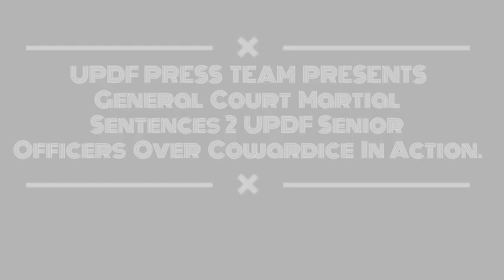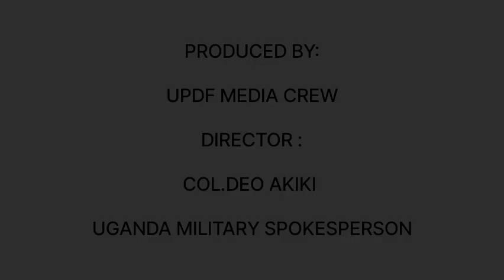Gen.Court Martial of UPDF Sect.1 Contingent in Somalia sentences 2 UPDF maj.for cowardice in action